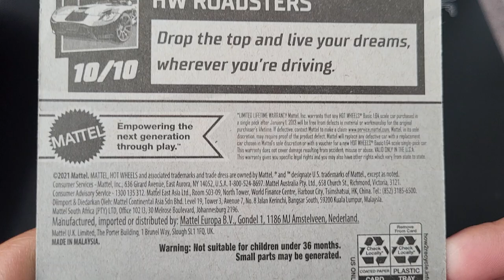Hot Wheels BMW i8 Roadster Unboxing. HotWheels BMW.